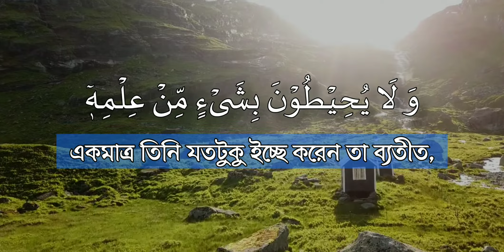Ayatul Qursi | Beautiful Quran Recitation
📍 নাশীদঃ আলোর শুরু । আহমেদ আল নুফাইস । مطلع النور